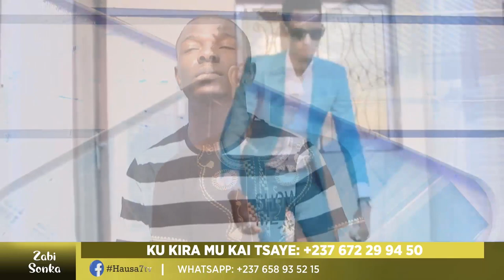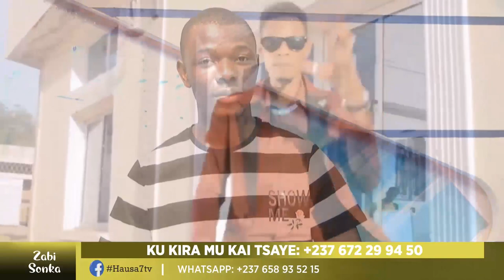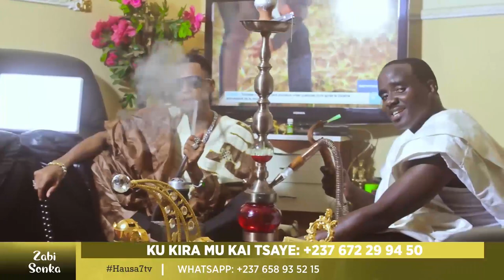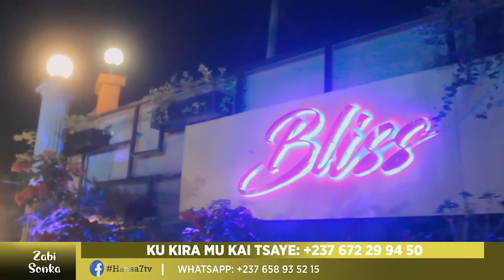INTERVIIEW D'ALICHINE POPULAIRE ZABI SONKA NA 24 06 2021 24 juin 2021 02 04 25